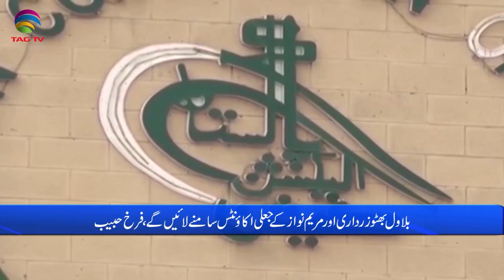Pakistan News Bulletin with Waqar Hussain, Oct 11, 2021